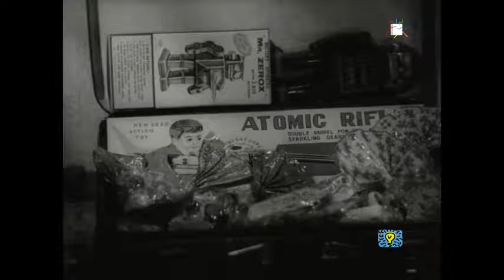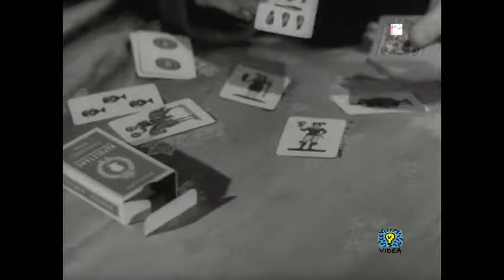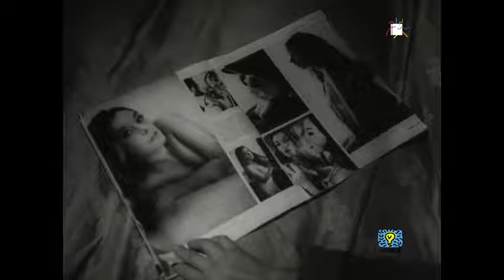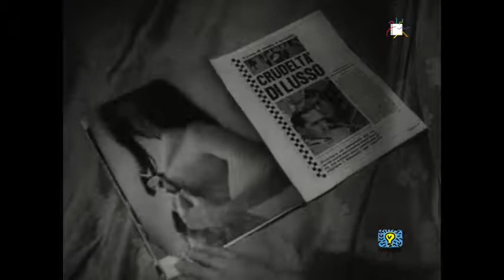Incubo (Luigi Di Gianni, 1966)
Interprete: Mario Tempesta
Montaggio: Giuliana Bettoja
Fotografia: Maurizio Salvatori
Soggetto e regia: Luigi Di Gianni

Simbologia del potere e delle espressioni che governano l'uomo di oggi. Il progresso tecnologico e scientifico in senso antiumano. La libertà mortificata e compromessa.

Symbology of power of the expressions dominating the man of today. The technologic and scientific progress in an anti-human sense. Freedom humiliated and compromised.